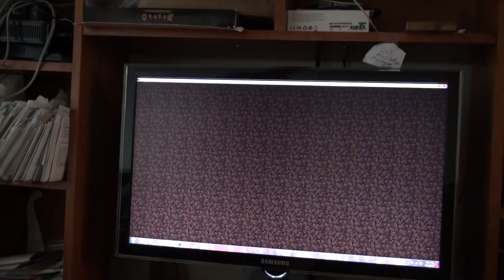Thimble Mini-game on The Chunk (Minecraft)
We Play Thimble on The Chunk server on MC!